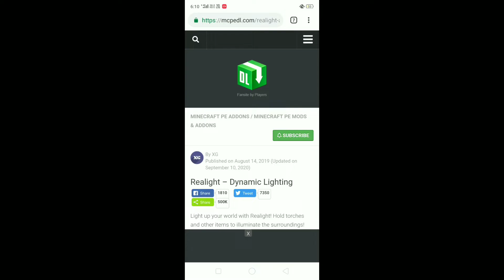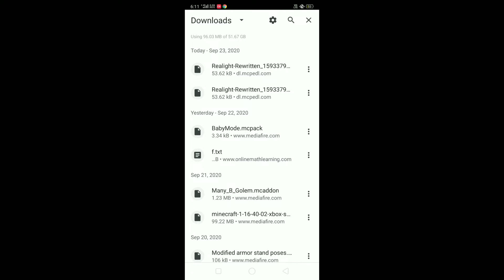Minecraft pocket edition | like java edition | Roargaming